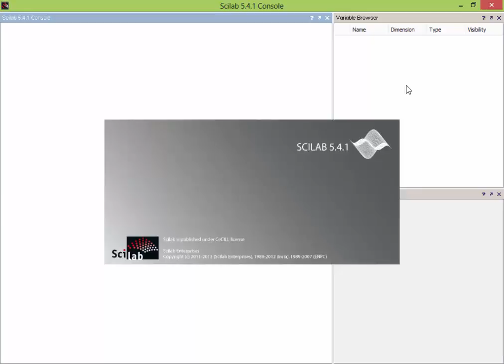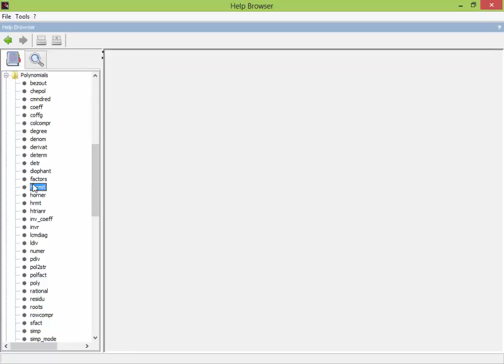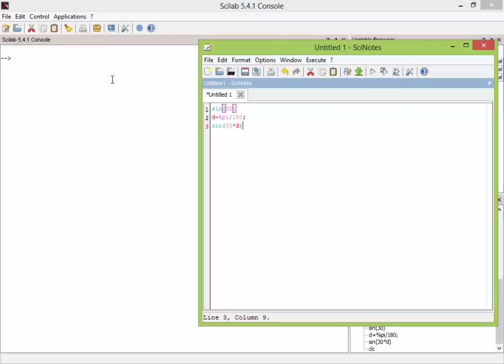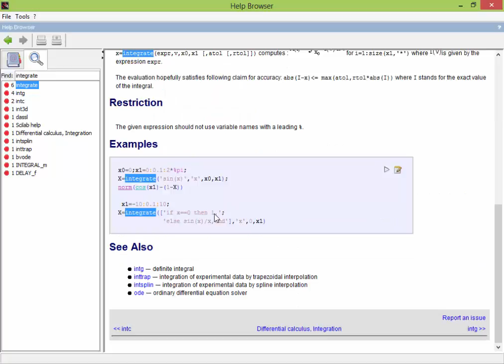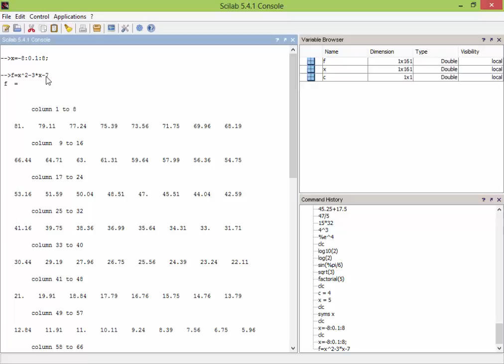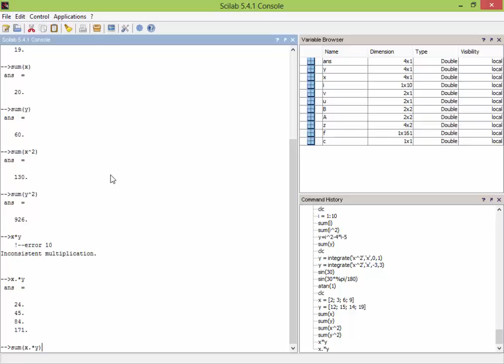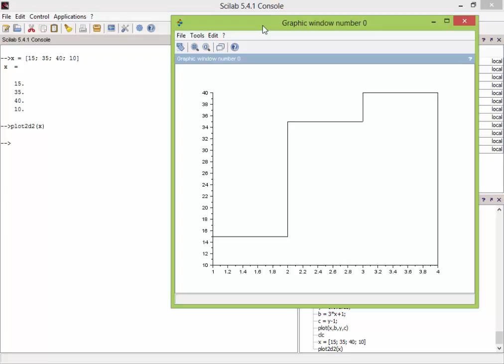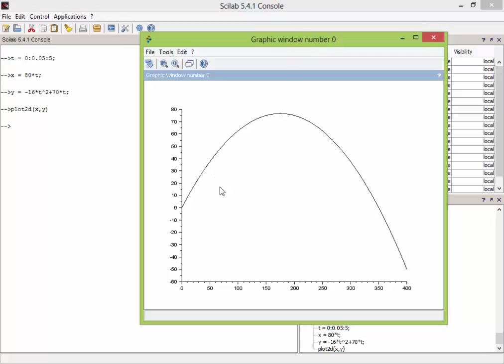SciLab สุดยอดเครื่องมือฟรีที่ใช้สำหรับคำนวณโจทย์ปัญหาทางคณิตศาสตร์ ขั้นเทพ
Fundamental Laboratory for Computer Engineering
Learning Tools for Education Ep. 2 : SciLab (เครื่องมือคำนวณทางคณิตศาสตร์ ทำการบ้านคณิตศาสตร์ได้ง่ายเลยนะ)

Todsapon Banklongsi
Lecturer of Computer Engineering in Bangkok University

FUNDAMENTAL LABORATORY FOR COMPUTER ENGINEERING BY AJ. NEST THE SERIES

เนื้อหาวิชาปฏิบัติการเบื้องต้นสำหรับวิศวกรรมคอมพิวเตอร์ (FUNDAMENTAL LABORATORY FOR COMPUTER ENGINEERING)
Lesson 1 - Google Search Engine เทคนิคค้นหาข้อมูลขั้นเทพ
Lesson 2 - SciLab เครื่องมือคำนวณทางคณิตศาสตร์ ใช้งานฟรี ง่ายมากในการทำการบ้านคณิตศาสตร์